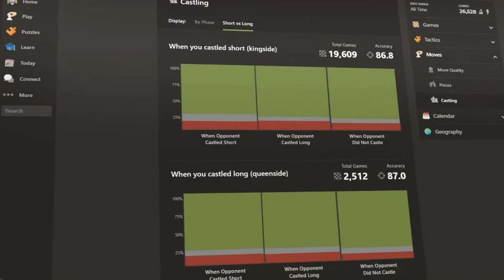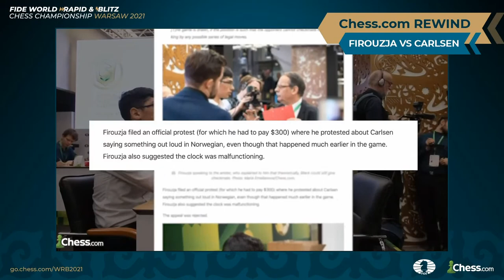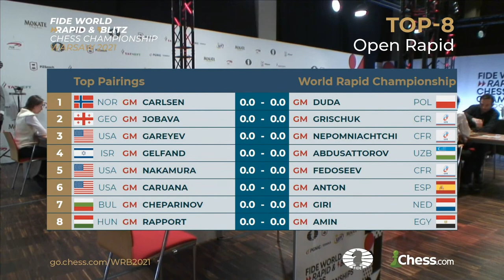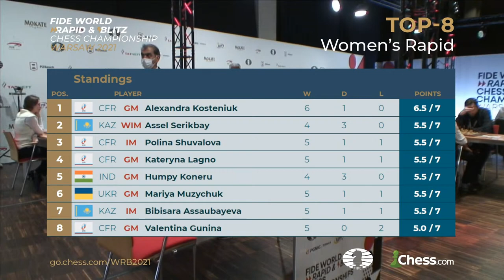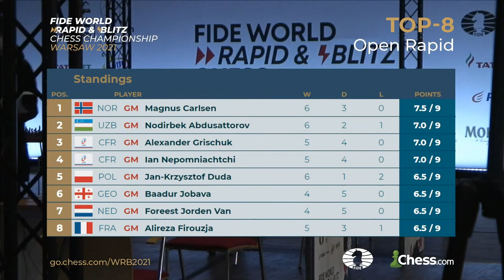FIDE World Rapid Chess Championship 2021 | Day 2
The 2021 World Rapid & Blitz Championship and Women's Rapid & Blitz Championship are elite events organized by FIDE to determine the best players in fast time controls in the world. The championship features Magnus Carlsen, Hikaru Nakamura, Alireza Firouzja, Fabiano Caruana, Ian Nepomniachtchi, Anish Giri and more! The players will compete in two Swiss tournaments for their piece of the $1,000,000.00 prize fund.